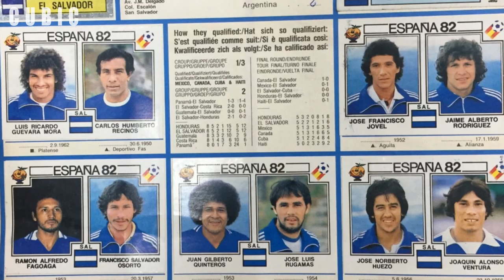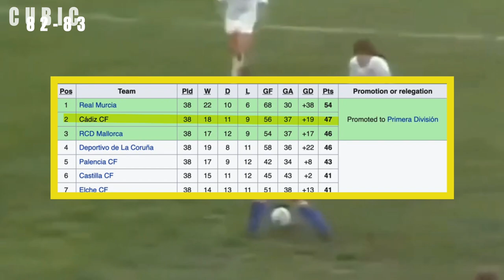El Magico Gonzalez - El Jugador que rechazo al PSG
Jorge alberto gonzález barillas

Nació el 13 de marzo de 1958 en san salvador la capital de el salvador
Conocido como el mágico gonzález por su habilidades con el balón

Su padre fue director técnico del atlético luz
Desde muy pequeño su padre lo metió al fútbol junto con sus 6 hermanos
Debutó con primera división a los 16 años de edad con el extinto equipo antel
Después pasó a el independiente y posteriormente a el fas de santa ana

No tardó mucho para que la selección nacional lo convocará

Dando un gran espectáculo para la clasificatorias al mundial de españa 1982

Lo que uso para los videos👇:

apoya a mi canal: @Cubicpro
Gracias...

San Juan 3:16 😊